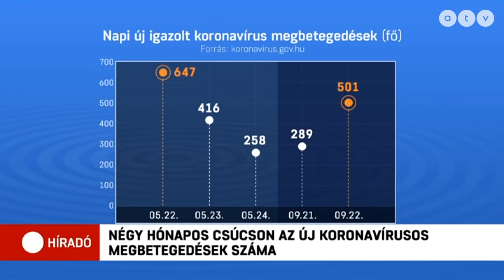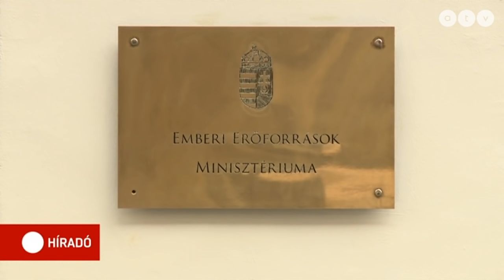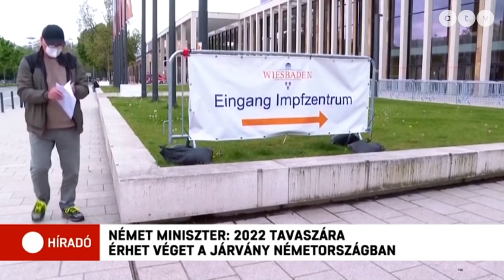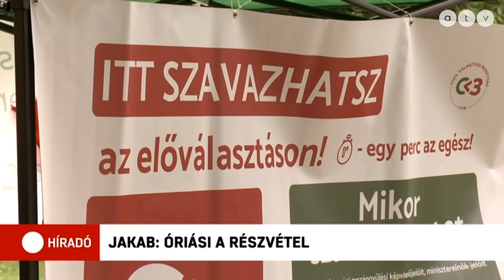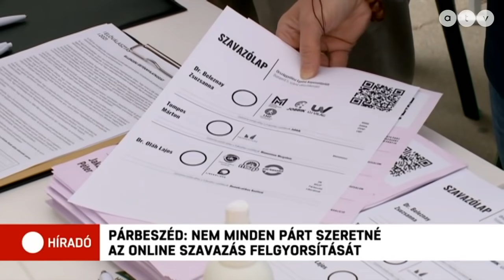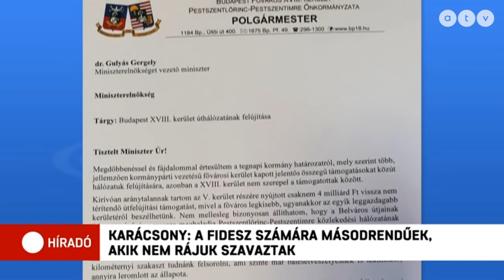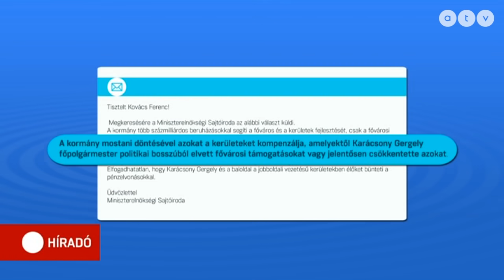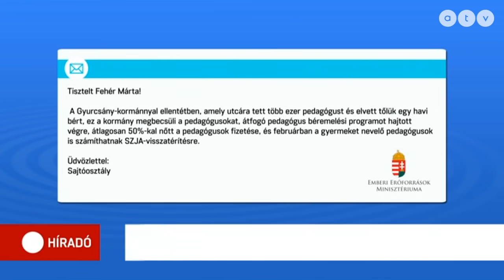Híradó - 2021.09.23. (teljes adás)